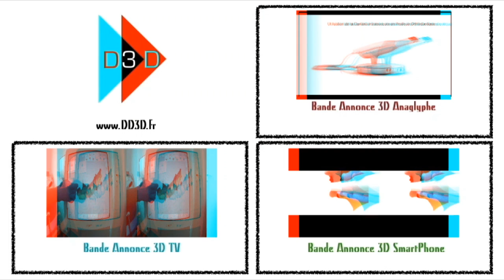Orthodontie Conference en 3D bande annonce en 3D anaglyphe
Orthodontie
Première Conférence Dentaire en 3D au Monde
Jeudi 3 Novembre 2016
Cinéma PATHE